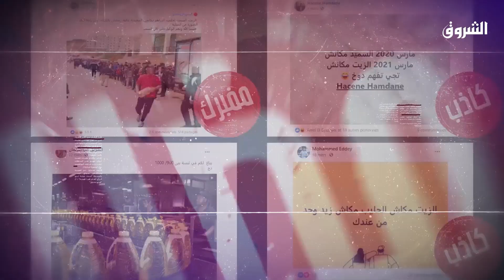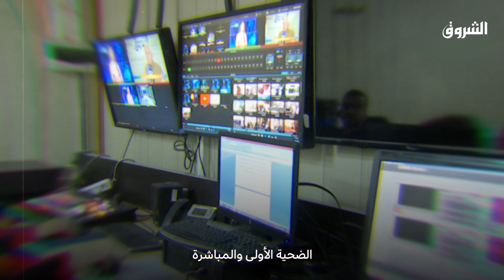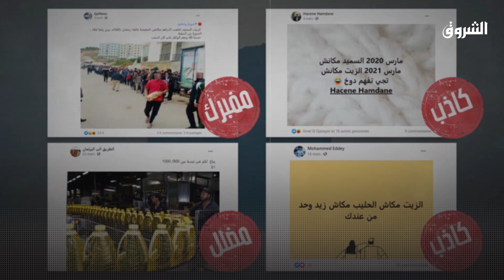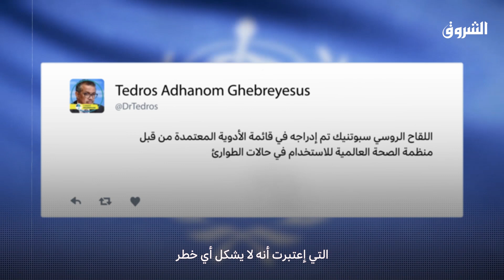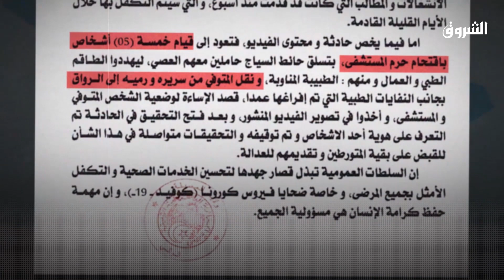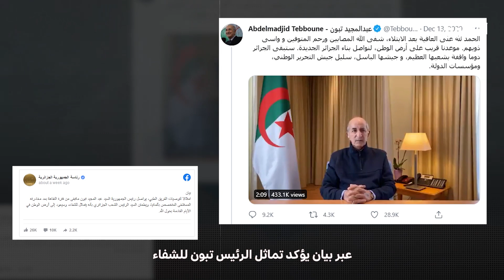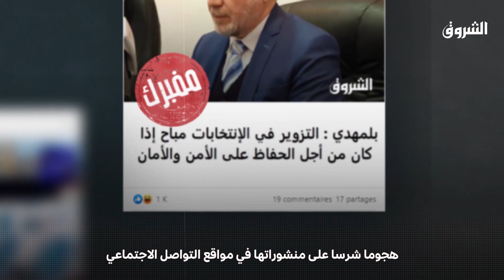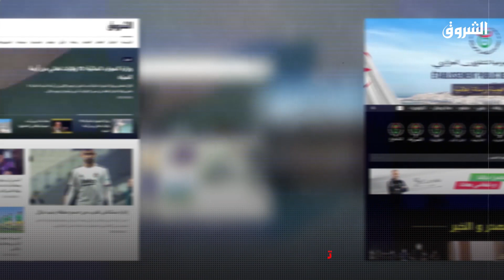فيروس الأخبار الكاذبة .. وسائل الإعلام و التواصل في قلب المعركة